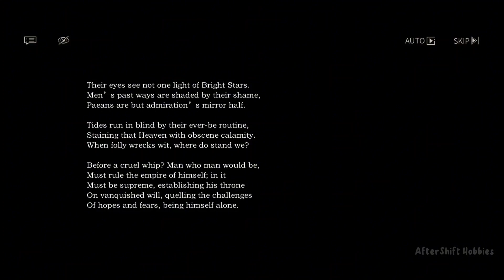Reverse: 1999 Chapter 3 All Cutscenes (Full Game Movie) | No Commentary No Battle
Got caught up with the recent game events but finally here's Chapter 3! Their clothes when theyre young reminds me of a certain anime

Timestamps

00:00 Chaldean Oracles
06:15 Frog and Toffee
11:07 Stalkee
16:22 New Blood
21:43 A Deep Sleep
28:40 Black Sheep Wall
36:55 Scottish
44:06 Scattered Pamplehts
49:31 George the Oak
52:25 O Captain!
1:01:51 Freedom of the Dumb
1:08:26 Burning Tears
1:12:16 A Yard
1:20:29 Lost Lambs
1:27:07 The Other Future
1:36:50 Storm and the New World

Android Mobile Device
Captured using phone software

This video is fully edited by me. I hope this will help you in deciding to get the game.

This channel revolves around some hobbies I like! I hope we can share our lovely hobbies that we like to do after shift. Creating videos will help ignite my passion for arts as well as increasing my skills for video editing.